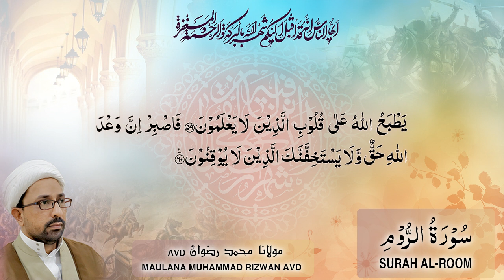Surah Room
surah raum